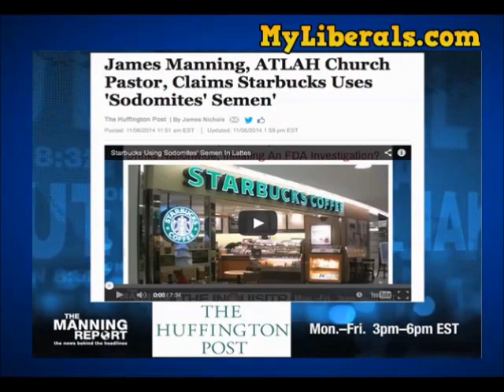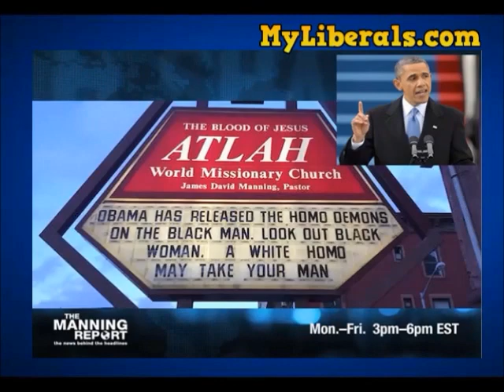Pastor James David Manning: Sodomites Drink Animal Semen At Starbucks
Pastor Manning doubled down on his claims about Semen in Starbucks on his Youtube channel on 11/7/14